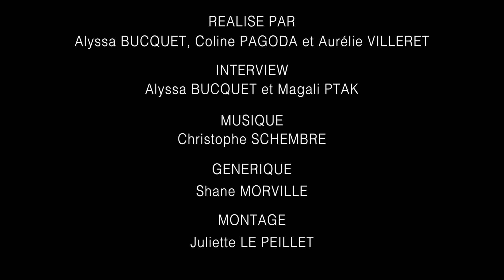Les Enfants Lachance - Making-of - Dernier jour de tournage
Episode 19 - Dernier jour de tournage !

RÉALISÉ PAR Alyssa BUCQUET, Coline PAGODA, Aurélie VILLERET
INTERVIEWS : Alyssa BUCQUET, Magali PTAK ROBIN
GÉNÉRIQUE : Shane MORVILLE
MONTAGE : Juliette LE PEILLET